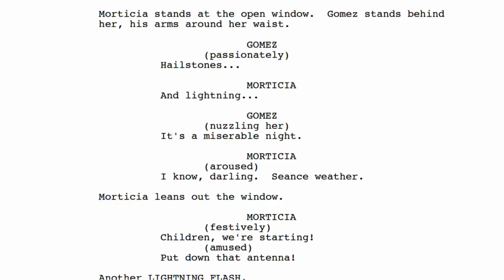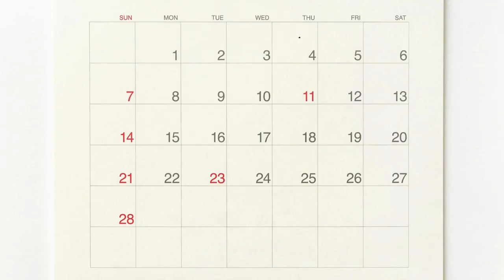The EXTREME PAIN behind the Addams Family!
One of the most iconic narratives in Cinema history, is the Addams Family. Yet what many people don't know about it's production. Are the levels of extreme discomfort to create the picture. One actress in particular: Anjelica Huston as Morticia Addams. Therefore The name's Bont will try to explain the pain that Anjelica went through behind her character's dark humored but beloved personality.